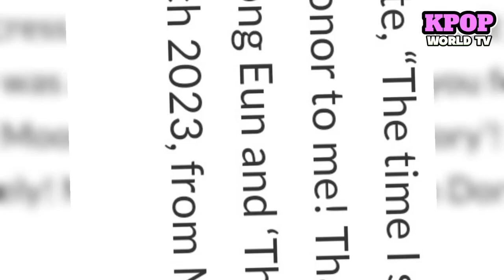Song Hye Kyo's Sweet Handwritten Notes To The Fans Of 'The Glory'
Song Hye Kyo has expressed her gratitude to fans of the hit Netflix series “The Glory”, Writer Kim Eun Sook, Netflix’s hit series “The Glory” tells the story of a former victim of brutal school violence who swears revenge on her bullies after becoming the elementary school homeroom teacher of her bully’s kid.

This video is the latest update of Song Hye Kyo and also This video is for all of you to update what's the latest about Kpop Artists and Korean Actors.

All the photos and video clips are not mine except to my voice over🗣️

🚨Credits🚨
💛This Was My Own Editing💛
💜Editor App: CapCut, Canva💜